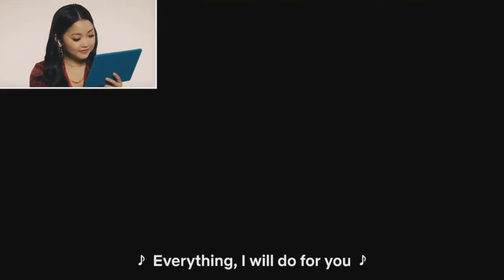Watch Lana Condor & Noah Centineo React 🥰😍 To The Trailer for TO ALL THE BOYS : ALWAYS & FOREVER 3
Hey Friends &  Family can you do me a little Favors for me please and thank you.I want you to press on that little blue line there below for me please
You will go to a YouTube
channel Called R.T.B Crafts. I want you to subscribe to that channel and  like it and leave a comment please and thank you and share it to another person and another and another please and thank you.

Press the link at the top and when you reach to the channel subscribe to the channel and like the video and share it with a another person and another please and thank you 💖💖

Hey Friends again I want you to do two (2) more favors for me ,press the blue line below for me please and thank you will go to R.T.B ENTERTAINMENT when you do subscribe and like and share it thank you again